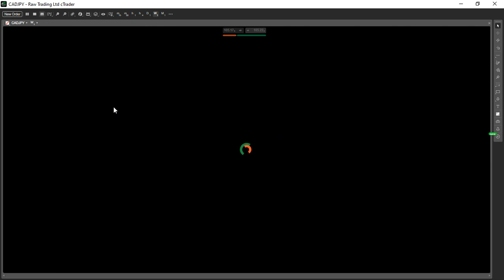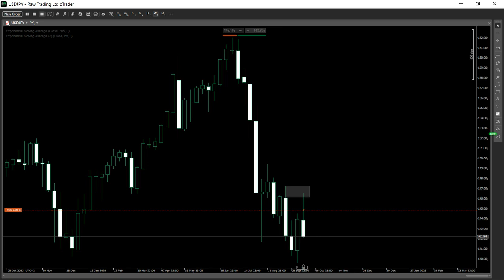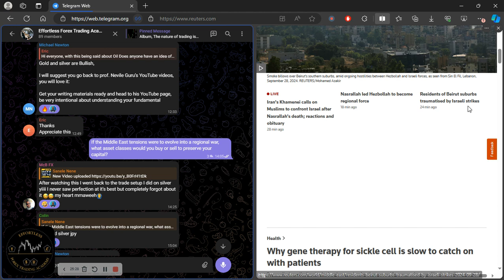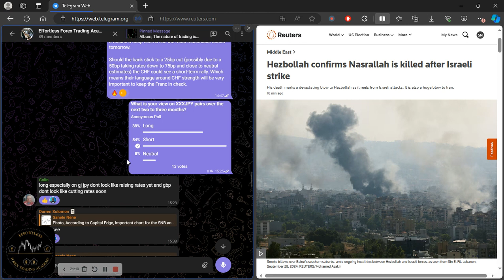🔴 Trading Became SO Easy After I Understood This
→Join The Fundamental Analysis Mastery Challenge Today←